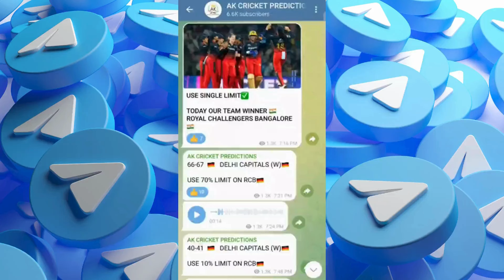TODAY LPL QUALIFIER-01 | Galle Marvels vs Jaffna Kings match winner report | Ak cricket prediction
Join now 👆

Today LPL match prediction in telugu
TODAY LPL QUALIFIER-01
GM VS JK match winner prediction
Galle Marvels vs Jaffna Kings match winner prediction
Betting tips in telugu
LANKA PREMIER LEAGUE T20 GM VS JK
LANKA PREMIER LEAGUE 100% match winner report available
ak Cricket prediction in telugu
LPL (2024) ALL WINNER REPORTS
GM VS JK
LPL MATCH REPORTS
Best betting apps
SAT20,IPL,BBL,PSL,LPL,MATCH WINNER REPORTS
LPL cup winner reports
gm vs jk jk vs cs cs vs gm blk vs dt dt vs gm jk vs dt blk vs gm jk vs blk cs vs blk blk vs jk dt vs cs gm vs dt blk vs jk dt vs jk
Hello friends...
Welcome to Ak CRICKET PREDICTIONS CHANNEL. Friends we uploaded every Cricket matchs for free. In our channel ak crickert predictions our team trying to all be in profits. All matches predictions are just based on my experience and our experts suggested. So friends here in ss Crickert prediction chennal only for our subscribers.

TNPL( tamilnadu premier league )
MLC( major league cricket )
THE HUNDRED BALLS
PSL( Pakistan super league)
Test
ILT20
LPL ( LANKA PREMIER LEAGUE )
SAT20
ODI
T20
T10
League championship
Women's T20
Women's test
Women's ODI

DESCLAIME